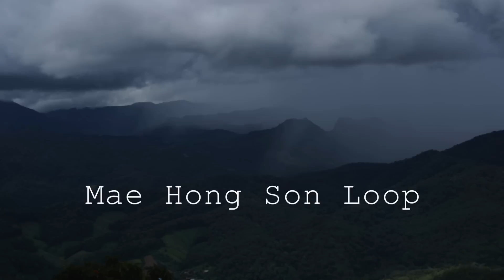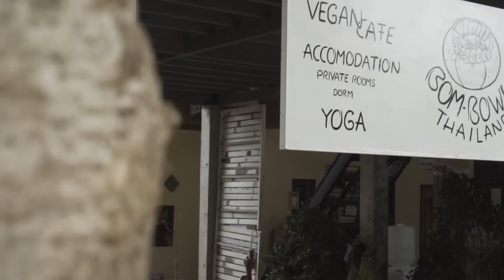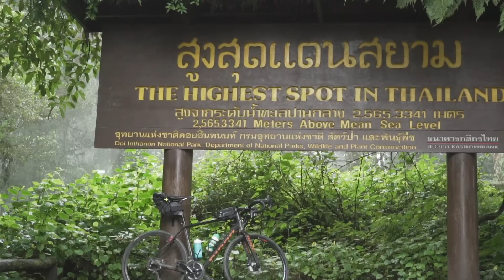Bikepacking Mae Hong Son Loop, Thailand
Video from bikepacking the Mae hong son loop in Northern thailand sometimes called 1864 curves due to the winding nature of the route! Starting in Chiang mai, we headed anti-clockwise around the loop stopping in Pai, Mae hong son, Kun yuam, Mon jam, before heading over the summit of Doi inthanon to get back to Chiang Mai.
Given the amount of climbing we packed pretty light for the trip, i took one pair of bib shorts and two jerseys and a rain cape. Then a pair of running shorts, t shirt and flip flops for the evenings. Thats pretty much all that you need but i had a bunch of camera stuff and batteries which added a fair bit of weight.
I used my Niner RDO9 gravel bike with specialized roubaix pro 32mm tyres, the bike was super comfortable and the disk brakes were a huge relief given the amount of decending we were doing. The bike also has quite a few additional bolts for heavier bikepacking set ups which is cool but unecessary in our case.